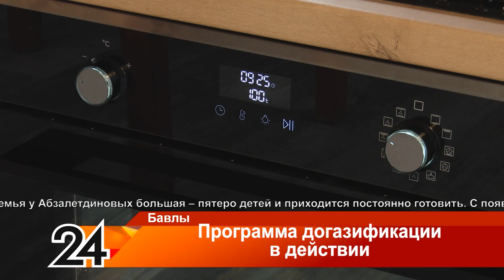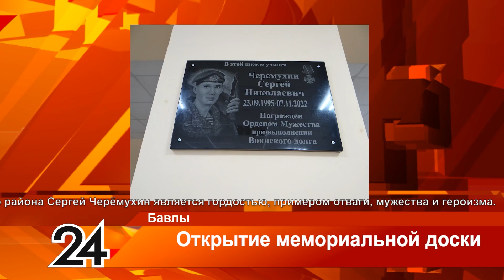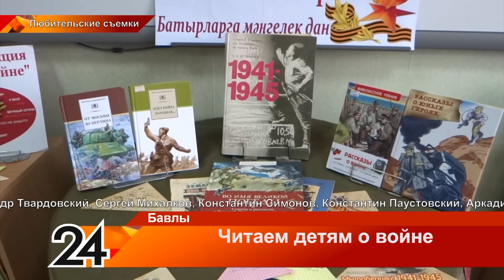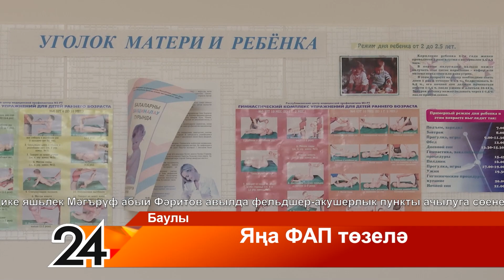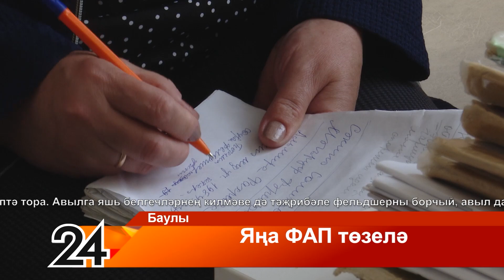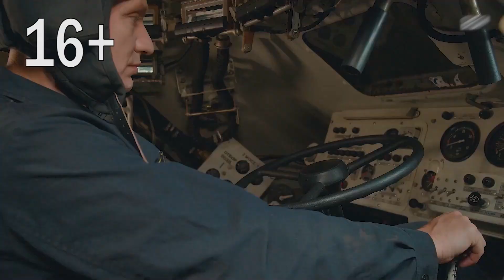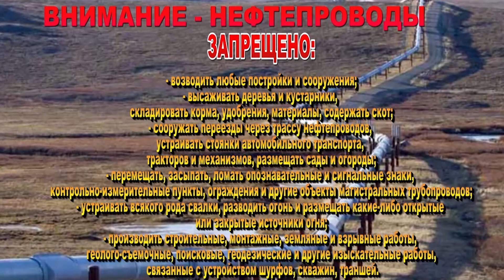«Новости» - «Хәбәрләр» - 12 мая 2023 года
НОВОСТИ:

- Майские заморозки нанесли ущерб на 19 миллионов рублей хозяйствам Бавлинского района. Из-за холодной погоды погибли и повреждены посевы на полях.

- «Приезжать в дачный домик теперь одно удовольствие», - так говорит большая семья Айдара и Елены Абзалетдиновых из Бавлов.  После того как в декабре прошлого года в рамках программы догазификации в их дом бесплатно провели газ, они здесь начали проводить побольше времени.

- В Бавлах открыли мемориальную доску в честь земляка-офицера, погибшего в СВО, Сергея Черёмухина.

- В Бавлинском районе состоялся легкоатлетический марафон, посвящённый памяти ветеранов Великой Отечественной войны и в частности уроженца района Василия Романовича Матвеева – чемпиона мира по лёгкой атлетике среди ветеранов.

- Граждане Бавлинского района, которым небезразлична судьба своей страны, родины, могут поступить на контрактную службу в вооруженные силы Российской Федерации.

- В бавлинской Центральной детской библиотеке провели патриотическое мероприятие «Читаем детям о войне». Ребята из школы №6 города Бавлы изучили произведения на военную тему и высказали своё мнение о военных действиях.

ХӘБӘРЛӘР:

- Баулы районында мал азыгы әзерләү техникасы тикшерелде һәм кабул ителде.

- Баулы районыннан иң ерак авылларның берсе - Хансевәр авылында “Сәламәтлек саклау” милли проектының “Сәламәтлек саклауның беренчел звеносын модернизацияләү” региональ проекты кысаларында модульле фельдшер-акушерлык пунктының яңа бинасы төзелә башлады.

- Үз бакчасы булган һәр хатын-кыз яшелчә-җимеш кенә түгел, чәчәкләр дә үстерә. Баулыдә яшәүче Гөлшат Мөгыйнова да күпләп чәчәкләр, нәкъ менә петуния чәчәкләре үстерү белән шөгыльләнә.

- Баулының “Алтынчәч” балалар бакчасында утыз елга якын инде Татар халык музее эшләп килә. Музей балаларны милли рухта тәрбияләү эшендә зур ярдәмче булып тора.